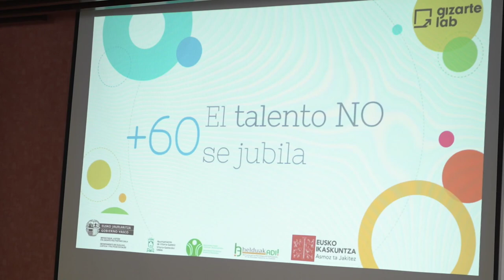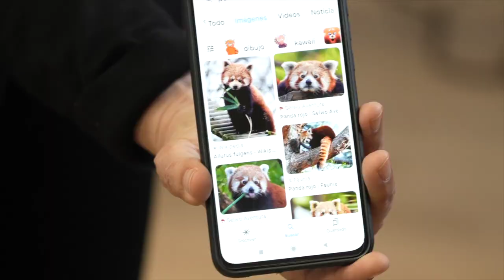60+, bizitza betearen bila / 60+, la vida plena como objetivo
Gizartea gero eta gehiago arduratzen da pertsonak lan-mundurako prestatzeaz, eta etengabeko hezkuntza eta prestakuntza programak eskaintzen ditu lan-merkatuaren eraldaketetara egokitzeko. Hala ere, ez zaio arreta bera ematen bizi-zikloaren etapa berri baterako trantsiziorako eta hura bete-betean bizitzeko prestaketari, horrek eragin pertsonala, familiakoa, soziala eta ekonomikoa izan dezakeen arren. Eusko Ikaskuntzaren proiektu hau, Helduak Adi! eta Eusko Jaurlaritzako Gizarte Zerbitzuen Sailburuordetzarekin elkarlanean, adineko pertsonen taldeak Bizitza Betearenbidean gaitzea izan da.
La sociedad se preocupa cada vez más por preparar a las personas para el mundo laboral, ofreciendo programas de educación y formación permanente para adaptarse a las transformaciones del mercado de trabajo. Sin embargo, no se concede la misma atención a la preparación para la transición hacia una nueva etapa del ciclo vital y para vivirla en plenitud, a pesar del impacto personal, familiar, social y económico que esto puede tener. Este proyecto de Eusko Ikaskuntza, en colaboración con Helduak Adi! y la Viceconsejería de Servicios Sociales del Gobierno vasco ha sido el de capacitar grupos de personas mayores para en la senda de la vida plena.